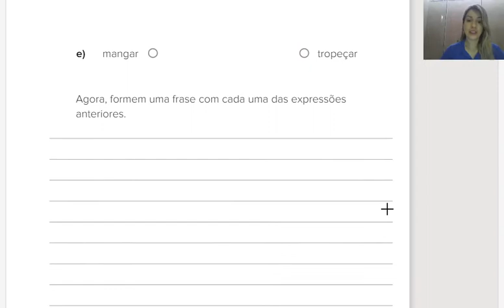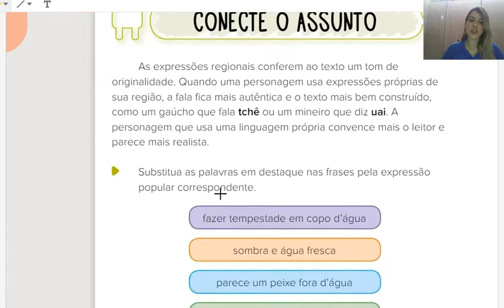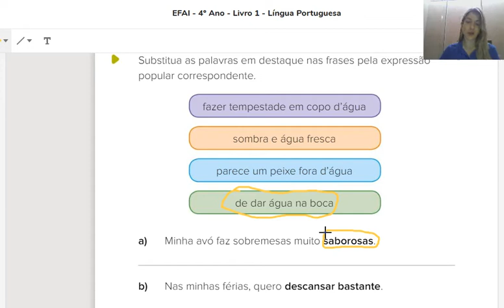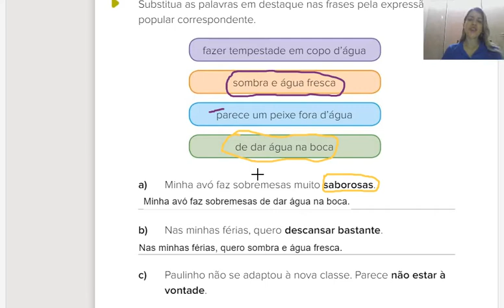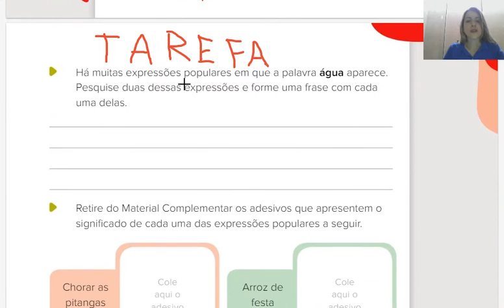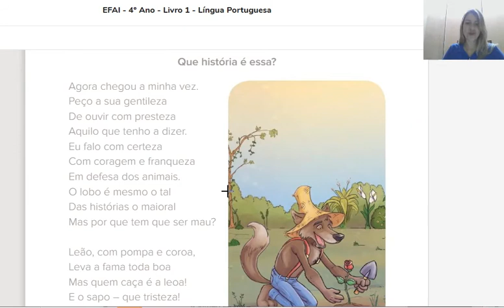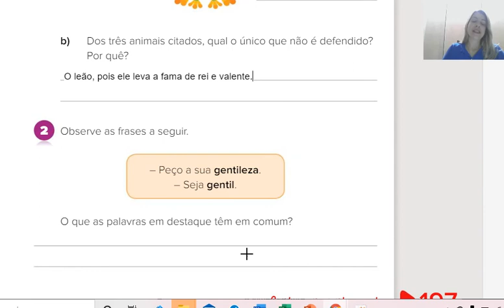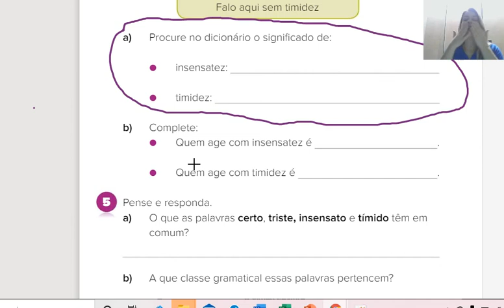Português págs. 189, 194 a 198